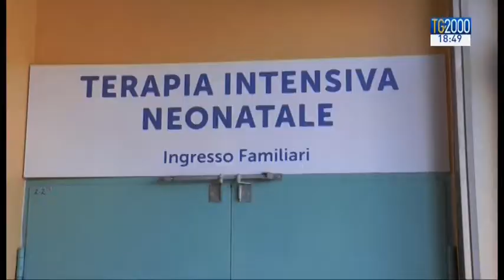Nel giorno della festa della mamma neonata trovata vicino ai rifiuti. Si chiamerà Maria